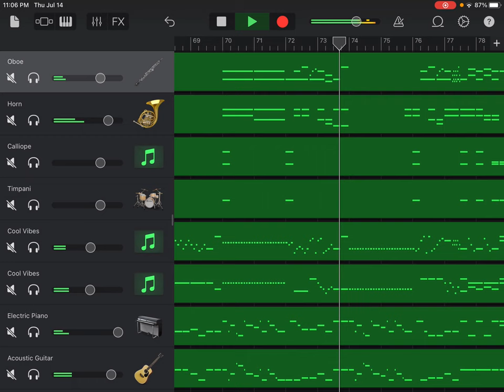Re: Symphony No. 7 in D Major, K. 45, IV Molto allegro, Wolfgang Amadeus Mozart